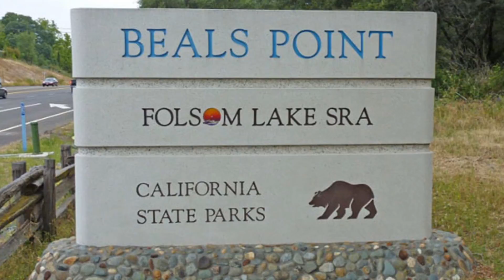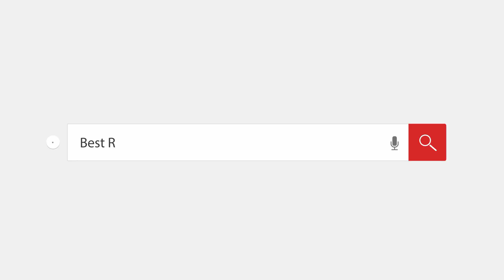GRANITE BAY, CA 95746 | Live and Play in Granite Bay | Matthew Stewart Real Estate Team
Placer Counties premier upscale luxury zip code.  Near Folsom Lake and easy access to Interstate 80 and Highway 50, Granite Bay is highly desirable.

Matthew Stewart Real Estate - selling Granite Bay, Loomis, Roseville, Rocklin, Folsom, Fair Oaks, Lincoln, Orangevale, Carmichael, Sacramento, and beyond!

"18+ years and hundreds of homes SOLD success experience - because our clients deserve the very best!"